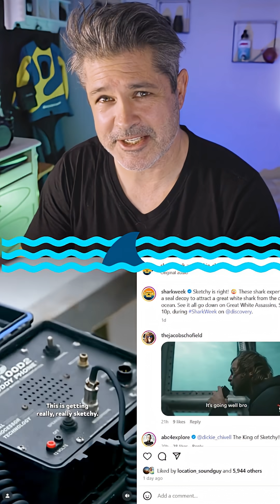Sharkweek 2025 enters race for Darwin Awards - White Shark Assassins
What happens when you chum the waters, float on a foam orca, and wait for a great white to show up? In this episode of White Shark Assassins, we examine one of the sketchiest shark stunts caught on camera — and ask a serious question:

If Dickie gets bitten… should it count as a shark attack? Would it set back public support for shark conservation?

The International Shark Attack File keeps permanent records of all shark attacks worldwide — but when human provocation is this extreme, should the shark really take the blame?

Would this make the public more scared of sharks, or more frustrated with bad decisions?

IT'S A SHARK SHOW

Hosted by Ryan Johnson — shark scientist, great white shark researcher, and documentary host for Shark Week and SharkFest. This channel dives deep into the world of sharks: real shark attack forensics, cutting-edge shark research, behind-the-scenes stories from major shark documentaries, and more.

If you're passionate about sharks, ocean science, or just want an inside look at the mysterious world of the great white shark, you're in the right place.